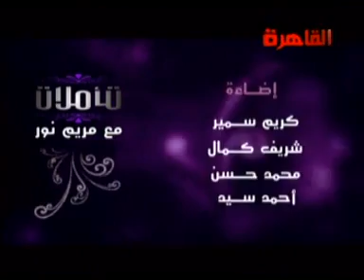مريم نور - تأملات مع مريم نور - الحلقة [ 13 ]